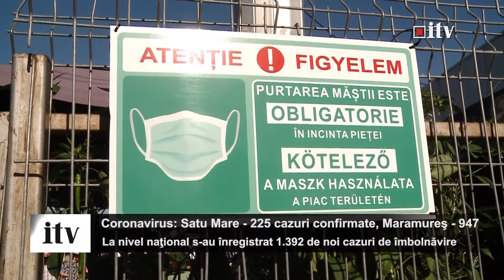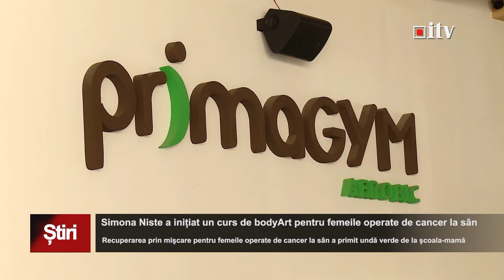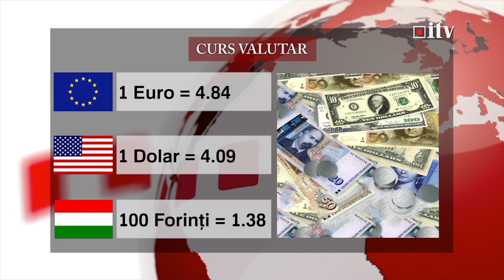Stirile Informatia TV 21 august 2020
Stirile Informatia TV
21 august 2020